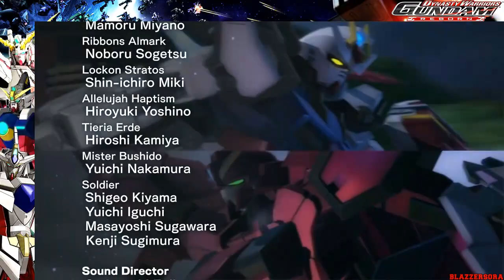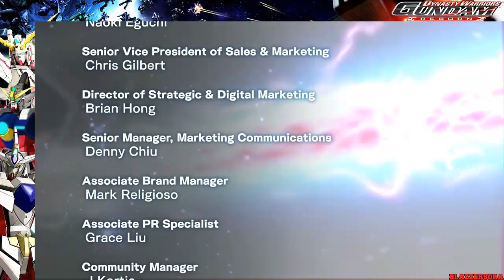Dynasty Warriors: Gundam Reborn - English Walkthrough Part 30 Mobile Suit Gundam Seed FINALE [HD]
This is my HD no commentary English Walkthrough of Dynasty Warriors: Gundam Reborn for the PlaySation 3.

Dynasty Warriors: Gundam Reborn, AKA Shin Gundam Musou (真・ガンダム無双) in Japan, is the fourth installment in the Gundam Musou/Dynasty Warriors Gundam series by Tecmo Koei. The game will feature over 120 units, as well as new gameplay elements and the return of space battles among other things. The game was released in Japan on December 19th, 2013 for Playstation 3 and Playstation Vita while the European version was released in July 27th and the North American version on July 1st. Cross-playing and cross-saving between the two versions has also been announced.

Dynasty Warriors: Gundam Reborn Walkthrough Part 1 Gameplay Let's play no commentary
真・ガンダム無双チュートリアルパート1
Shin Gundam Musou Walkthrough Part 1
Dynasty Warriors: Gundam Reborn English Walkthrough Part 1
Dynasty Warriors: Gundam Reborn Walkthrough part 1 mission 1
Dynasty Warriors: Gundam Reborn Walkthrough part 1
"Dynasty Warriors: Gundam Reborn Walkthrough Part 1" No Commentary
Dynasty Warriors: Gundam Reborn Part 1 Let's play Gameplay
Dynasty Warriors: Gundam Reborn walkthrough part 1, this week
Dynasty Warriors: Gundam Reborn walkthrough
Dynasty Warriors: Gundam Reborn walkthrough, today
Dynasty Warriors: Gundam Reborn walkthrough, this week
Dynasty Warriors: Gundam Reborn Part 1
Dynasty Warriors: Gundam Reborn walkthrough part 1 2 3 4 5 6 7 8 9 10
Dynasty Warriors: Gundam Reborn walkthrough no commentary
Dynasty Warriors: Gundam Reborn gameplay walkthrough part 1 no commentary
"Dynasty Warriors: Gundam Reborn"
" Dynasty Warriors: Gundam Reborn Gameplay"
" Dynasty Warriors: Gundam Reborn Playthrough"
" Dynasty Warriors: Gundam Reborn Let's Play"